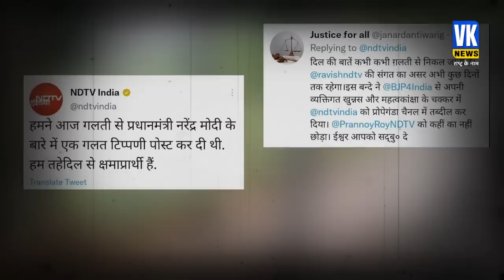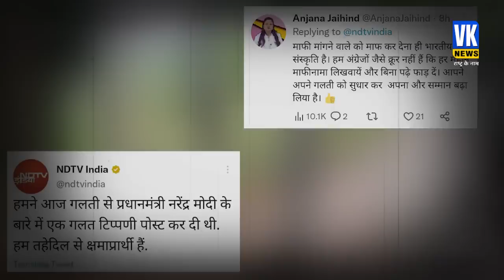Adani के हाथ में कमान, फिर भी नहीं माने 'कलम वाला NAXAL'! | NDTV Controversy on PM Modi Mother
प्रधानमंत्री नरेंद्र मोदी की मां हीराबेन मोदी के निधन पर लगातार शोक संवेदना व्यक्त की जा रही है। बिहार के मुख्यमंत्री नीतीश कुमार ने भी पीएम मोदी की मां के निधन पर गहरा शोक व्यक्त किया। शुक्रवार की सुबह हीराबेन के निधन की खबर आते ही हर तरफ शोक का माहौल हो गया है। मुख्यमंत्री नीतीश कुमार ने अपने शोक संदेश में कहा कि मां का निधन असहनीय और अपूरणीय क्षति होता है। मां का स्थान इस दुनिया में कोई नहीं ले सकता है। मुख्यमंत्री ने दिवंगत आत्मा की चिर शांति और प्रधानमंत्री नरेंद्र मोदी एवं उनके परिवार को दुख की इस घड़ी में धैर्य धारण करने की शक्ति प्रदान करने की ईश्वर से प्रार्थना की है।
Condolences are being expressed continuously on the demise of Prime Minister Narendra Modi's mother Heeraben Modi. Bihar Chief Minister Nitish Kumar also expressed deep condolences on the demise of PM Modi's mother. As soon as the news of Heeraben's demise came on Friday morning, there was an atmosphere of mourning everywhere. Chief Minister Nitish Kumar said in his condolence message that the death of a mother is an unbearable and irreparable loss. No one can take the place of mother in this world. The Chief Minister has prayed to God to grant eternal peace to the departed soul and strength to Prime Minister Narendra Modi and his family to bear patience in this hour of grief.